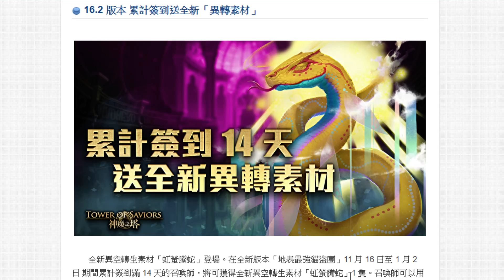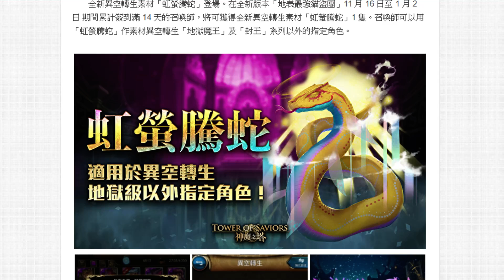【神魔之塔】有夠懶！『一鍵直接異轉！』我到底看了什麼...？【Hsu】